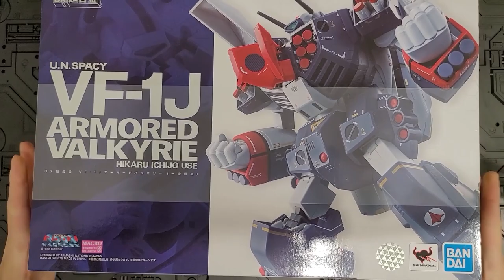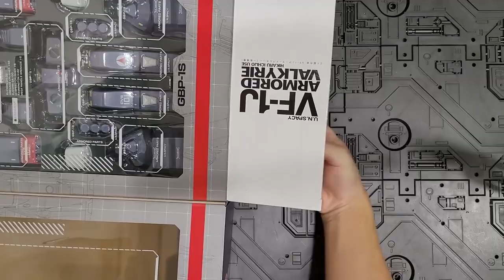[Play Toys] 마크로스 VF-1J 아머드 합본!!!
반다이 마크로스 초합금
VF-1J  아머드 발키리 합본팩입니다!